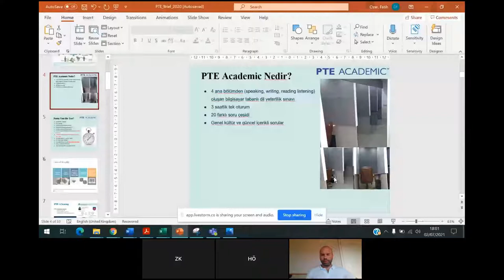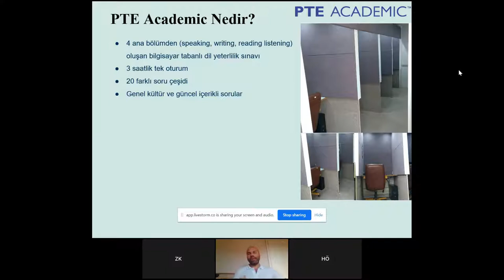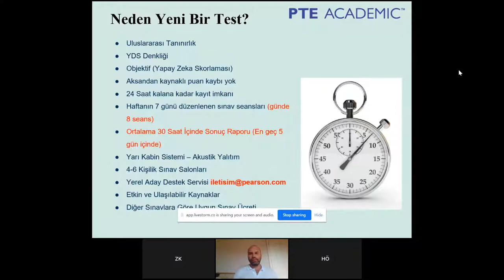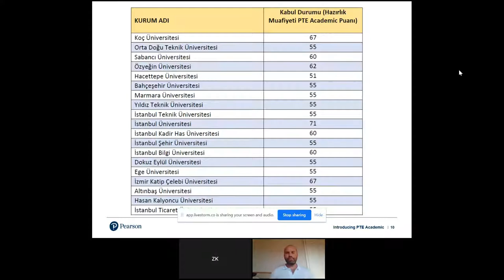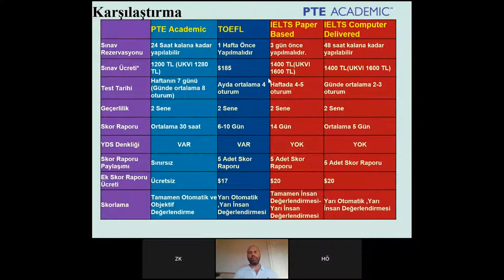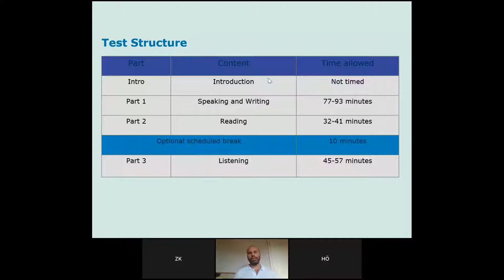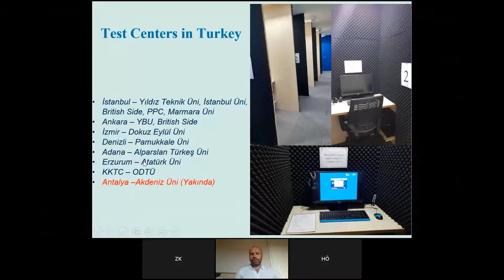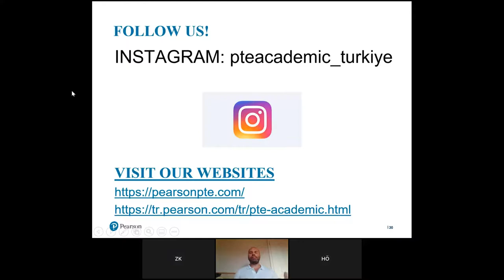PTE Academic İngilizce Sınavının Avantajları ve Kabul Edildiği Ülkeler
PTE Academic, 4 genel dil becerisini ölçen ve YÖK denkliği (YDS denkliği) bulunan, kendi alanında en sık seansa sahip ve en kısa sürede sonuç raporu veren İngilizce dil yeterlilik sınavıdır. PTE Academic sınavına katılan adaylar, sınav sonuçlarını yurtiçinde İngilizce hazırlık sınıfını atlama, yüksek lisans, doktora, yurtdışında eğitim ve İngiltere ve Avustralya göçmenlik ve vize başvurularında kullanabilmektedirler.